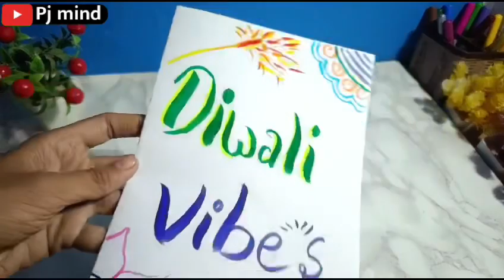White paper greeting card / Diwali greeting card / diwali card making ideas / birthday card making